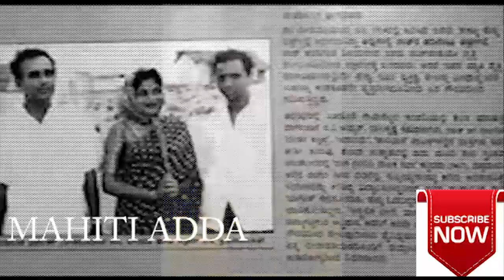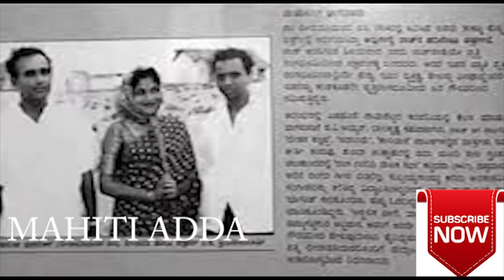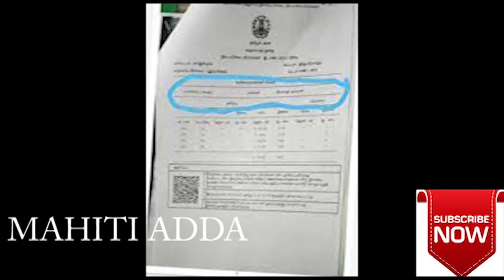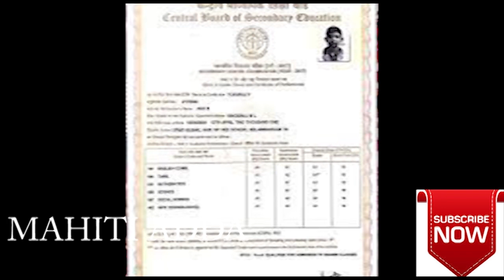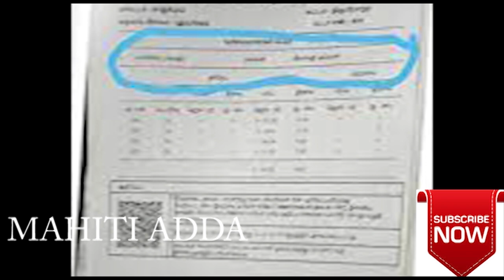rajkumar and lilavathi / ರಾಜಕುಮಾರ್ ಬಗ್ಗೆ ಸುಳ್ಳು ಆರೋಪ ಮಾಡಿದ್ರಾ ಲೀಲಾವತಿ?ವಿನೋದ್ ರಹಸ್ಯ ಮದುವಗೆ ಕಾರಣವೇನು?